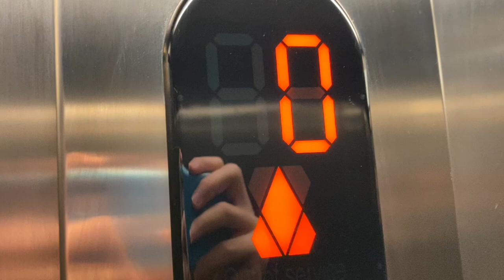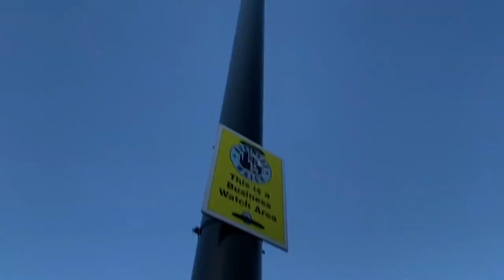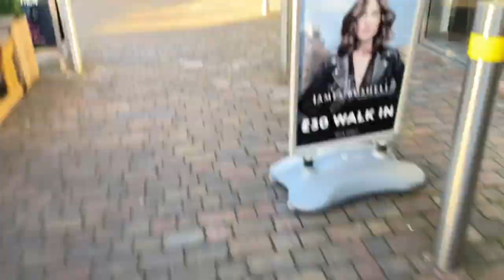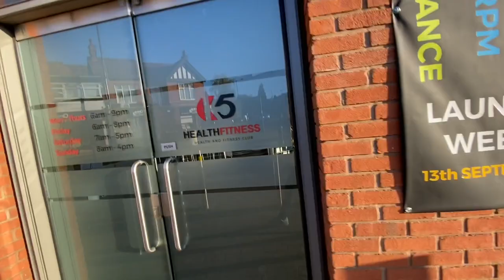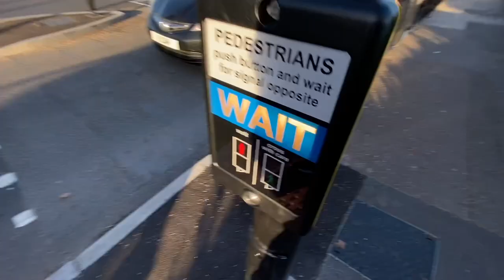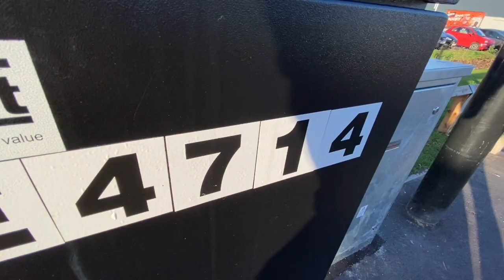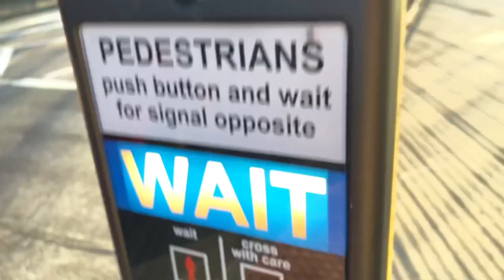The Christmas Streetlight Decorations And All Of The Traffic Lights In Mere Green